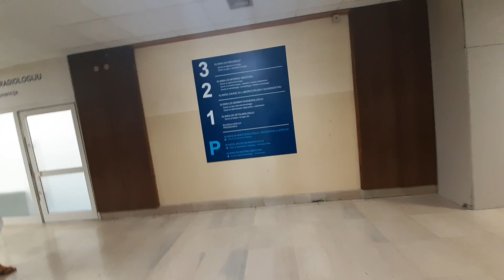Ulaz u glavnu bolnicu Rijeka 12.8.2019.